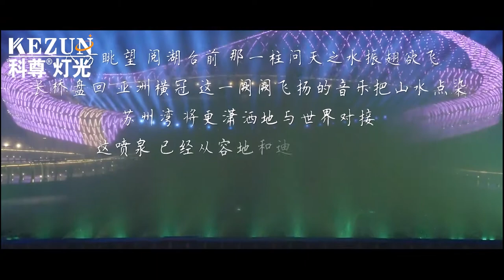Suzhou Bay Yuehutai large-scale musical fountain water dance show interpretation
Suzhou Bay Yuehutai large-scale musical fountain water dance show interpretation is fully created by KEZUN Stage Lighting Equipment Co., Ltd.

Founded in 2003, Kezun Stage Lighting Equipment Co., Ltd. is a lighting enterprise integrating  R&D, production, sales, engineering design and  construction services. We excel at manufacturing Beam Lamp, PAR Light,  Moving Head Light, Laser Light, Follow Spotlight, other LED products and Stage Special Effects Equipment.